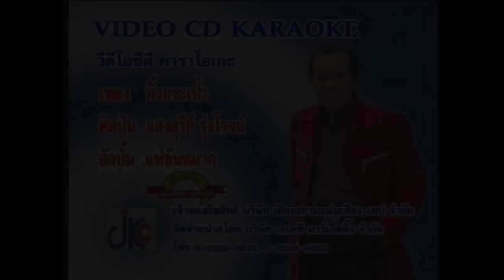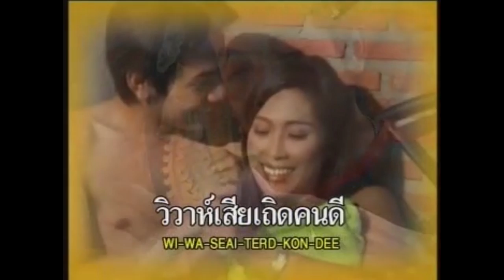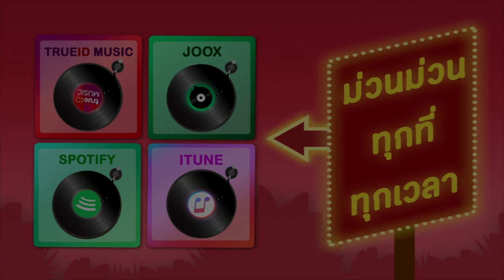[KARAOKE] หิ้วกระเป๋า - แสงสุรีย์ รุ่งโรจน์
เพลง : หิ้วกระเป๋า
ศิลปิน : แสงสุรีย์ รุ่งโรจน์

เก็บเสื้อผ้ายัดใส่กระเป๋า
ลาแล้วหนาบ้านเก่า
ดินแดนที่เราเกิดมา
กุศลไม่พอ
ขอไปตายเอาดาบหน้า
ตายเสียอย่างนกกา
ช่างมันเถิดหนาชาตินี้

อีกสามวันขันหมากเขามา
กลัวน้ำตานองหน้า
อยู่ไปเห็นท่าไม่ดี
ตัดใจอำลา
แล้วแก้วตาแฟนพี่
วิวาห์เสียเถิดคนดี
ลืมพี่เสียนะ หน้ามล

โลกหมุนให้เรา
พบกันชั่วครู่ชั่วคราว
แต่เราไม่มีกุศล
เพราะว่าโฉมตรู
ไม่ใช่เนื้อคู่คนจน
สวรรค์เบื้องบน
ให้น้องเป็นของคนมี

* หิ้วกระเป๋าก้าวลงบันได
เดินก้มหน้าร้องไห้
ไม่รู้จะไปไหนดี
ไม่มัวลังเล
เดินขึ้นรถเมล์ทันที
ตัดใจจากบ้านวันนี้
ไม่มีจุดหมายปลายทาง

( ซ้ำ * )